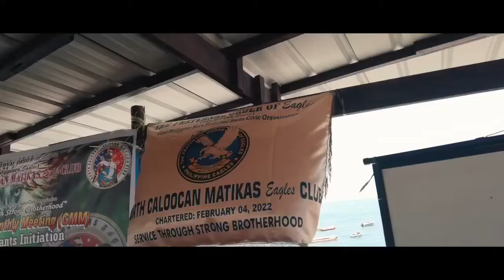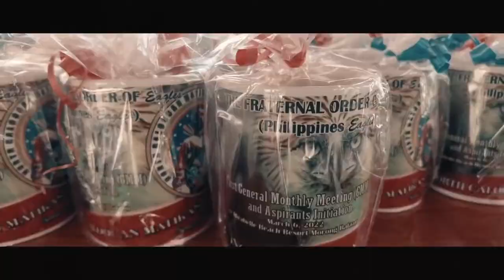North Caloocan Matikas Eagles Club video “First General Monthly Meeting & Initiation”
North Caloocan Matikas Eagles Club NCMEC
SDE video
“First General Monthly Meeting & Initiation”
Date:March 6,2022
Place: Mirabelle Beach Resort, Morong Bataan
Edited by: Lorie May Guillang